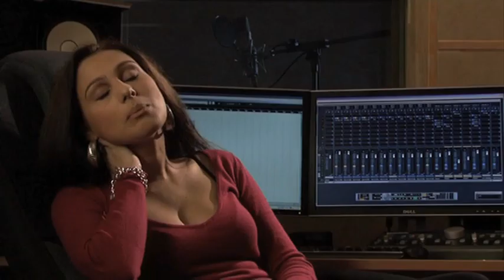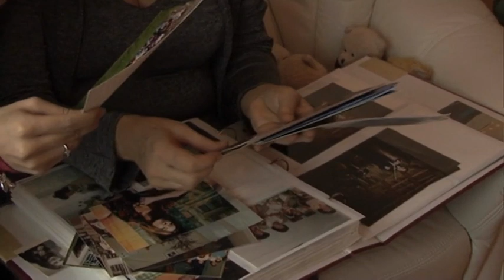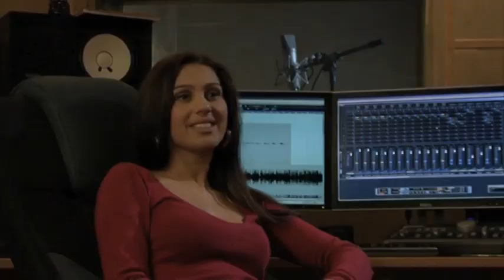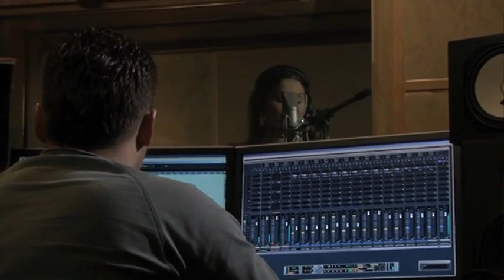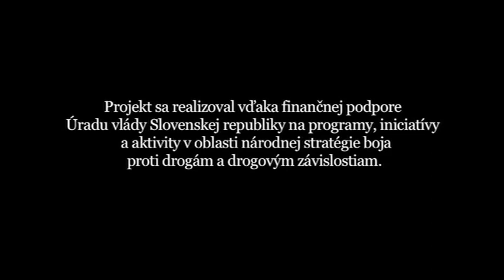Anita Soul | Aj my Rómovia dokážeme veľké veci